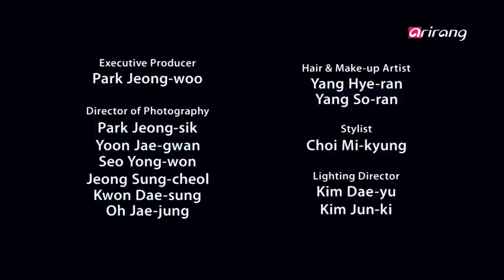[INNERview] Who Am I? The artist drawing attention in NY - Nikki S. Lee (니키 리)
Nikki
[Who Am I?] The artist drawing attention in NY - Nikki S. Lee
Artist Nikki S. Lee explores the notions of identity in her works, some of which are in the collections of the Museum of Modern Art in New York, the Guggenheim, Metropolitan Art Museum, and Smithsonian Institution in Washington, DC. She explains that one's identity can change depending on the time and space and she gained fame for attempting to visually show this concept by transforming into different social groups. The INNERview met with inquisitive artist Nikki S. Lee.
Nikki S. Lee, who surprised the art community in New York
A lesbian, show girl, hip hop artist...
It is just one person who portrayed all these different types of people in the photos on display, and it's none other than the inquisitive artist, Nikki S. Lee.
For her graduation project at NYU, she integrated the elements of photography and documentary to produce a series of photographs that told stories of her unique experiences.
Ceaseless efforts to show diverse lifestyles
On the surface, her photos seem so rough that you will first question their artistic value. But it's not the quality of the photos that makes them valuable as art, but the process of how they were produced. Nikki S. Lee met with people from diverse ethnic and social backgrounds and spent at least a couple of months to study and acquire their lifestyle, behavior, fashion style and so on. In the interview, Nikki S. Lee shares with us the behind-the-scene stories of how some of these projects were produced.
Opening a new chapter in life
Nikki S. Lee has taken a break since her last project, 'Layers,' in 2008. Much to the delight of her fans, she is currently preparing to direct her very first film, which will touch upon the questions of life, desperation and emptiness. Listen to the life story of Nikki S. Lee, who is opening a new chapter in her life and career.

니키 리
나는 누구인가 뉴욕이 주목하는 아티스트 '니키 리(Nikki s. Lee)'
뉴욕 현대미술관, 구겐하임 미술관, 메트로폴리탄 미술관, 워싱턴 스미소니언 박물관 영구전시!
뉴욕이 주목하고 있는 아티스트 '니키리' 그녀는 한 개인의 정체성은 시간과 공간에 따라 변화할 수 있다고 말한다.
그래서 그녀는 작품속에 직접 뛰어들어 사회적 행동에 관해 아이덴티티를 보여주려고 한다.
끊임없이 개인의 정체성에 의문을 던지는 아티스트 '니키리'를 더 이너뷰에서 만나본다.
뉴욕이 깜짝 놀란 아티스트. 니키 리
여성 동성애자의 키스, 쇼걸, 힙합걸...
전시장에 들어서면 거칠고 말로 표현할 수 없는 사진들이 있다.
그런데 그 작품을 자세히 보면 동일인물이 존재한다.
바로 아티스트 '니키리' 자신의 경험과 이야기를 할 수 있는 작품을 만들고 싶었다는 그녀는 NYU 재학 당시 만든 졸업 작품으로 사진과 다큐멘터리를 결합한
정체성에 대한 작품을 만들게 됐다는데...
다양한 라이프스타일을 표현하기 위한 그녀의 노력
그녀의 작품들은 표면적으로 봤을 때 일상의 사진보다 못하고 이게 예술작품일까하는 의문이 든다.
하지만 그녀의 작품 탄생의 배경을 알면 그저그런 사진이 아니다.
그녀는 하나의 작품을 표현하기 위해 다양한 사람들을 만나 한달 가량 함께 지내면서 그들의 라이프스타일, 행동거지, 옷차림을 연구한다.
그리고 그들 속에 녹아들어 함께 소통을 하는데...
하나의 작품이 탄생하기까지.. 그리고 그 뒤에 숨겨진 비하인드 스토리를 들어본다.
제2의 인생을 위한 또 다른 비상
2008년 "Layers"를 마지막으로 공백기간을 가지고 있는 니키리!
현재 그녀는 영화감독 데뷔를 준비하고 있다.
그녀는 영화를 통해 인생, 절실함, 공허함에 대해 이야기 하고자 한다고 했다.
제2의 인생을 위한 비상의 날개짓을 시작한 '니키리'의 인생담을 들어본다.